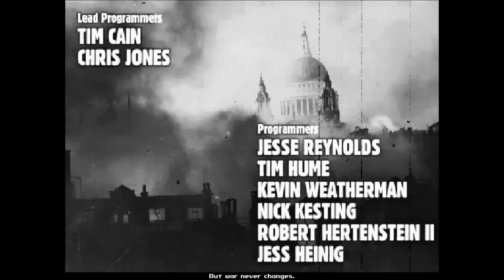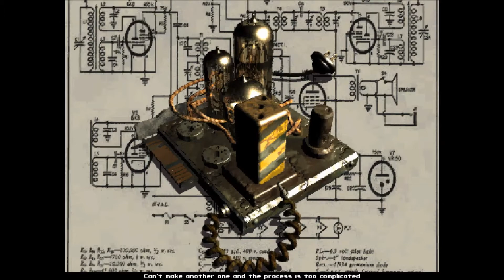Steam Game Playthrough - Fallout, Part 1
A practically blind playthrough of Fallout.

This first video, completely redone, includes the opening and my leaving Vault 13.

(Obviously, the viewers who had watched the original will find that I've figured out how to fix the resolution. No more squinting at the text! I also had a much easier time dealing with some of the rats. I'm not sure why, since I kept the same stats as before, but I sure am thankful. ^,^)